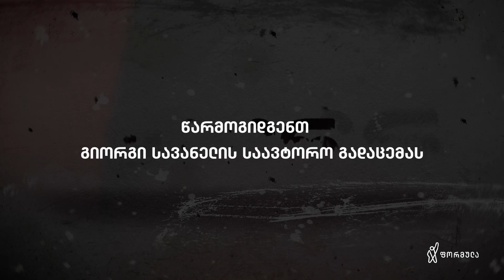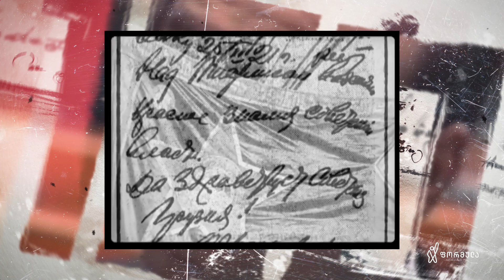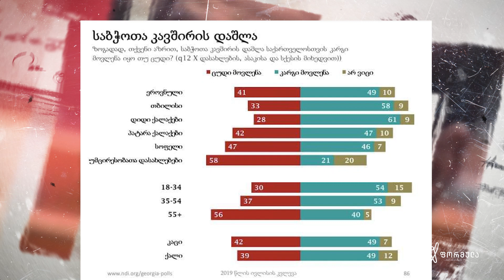საბჭოეთის აჩრდილი 100 წლის შემდეგ (ოკუპაცია)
ანალიტიკური გადაცემების სერია
„საბჭოეთის აჩრდილი - 100 წლის შემდეგ“

პირველი გადაცემის თემაა - „ოკუპაციის რაობა და მისი დესტრუქციული გავლენა საზოგადოებრივ ღირებულებებზე“

ავტორი და წამყვანი გიორგი სავანელი.
პროდიუსერი ნათია სოყურაშვილი
სტუმრები:
ლაშა ბაქრაძე /ისტორიკოსი, ლიტერატურათმცოდნე/
ალექსანდრე ლორთქიფანიძე /მწერალი/
ნანა ჯორჯაძე /კინორეჟისორი/
გადაცემების მიზანია უკანასკნელი 100-წლეულის საზოგადოებრივი, ისტორიული და სოციალური პროცესების დიალექტიკური გააზრების სტიმულირება და ანალიტიკური დისკურსის წარმოებით, წარსულის გადააზრების ხელშეწყობა, საბჭოთა „მითების“ დეკონსტრუქციისა და საზოგადოებაში არსებული მენტალური, თუ სოციო-კულტურული ჩანარჩენების აღმოსაფხვრელად.

პროექტის მხარდამჭერია - ფრიდრიჰ ნაუმანის ფონდი სამხრეთ კავკასიაში.

პროექტი ხორციელდება  საზოგადოებრივი და შემოქმედებითი გაერთიანება „ეროვნული იმპერატივის“ ინიციატივით და ეძღვანება დამოუკდიებლობის აღდგენის 30 წლისთავს და ბოლშევიკური რუსეთის მიერ საქართველოს ოკუპაციის 100 წლის თარიღს.